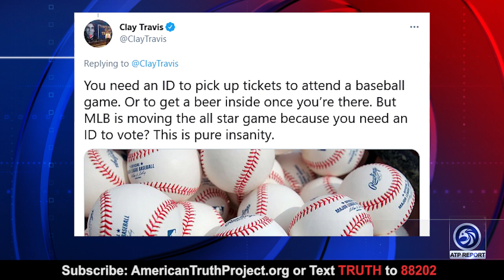Tom Del Baccaro: Kamela Not Fit to be President!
An ATP Report Production - In this episode of the APT Report, Barry Nussbaum is interviewing Tom Del Beccaro, Writer/Commentator at Fox News/Fox Business, Newsmax, and Epoch Times, about his new book, The Divided Era, they discuss how Woke culture is getting out of control in this country, and the fact that Kamala Harris is not fit to be the next President of the United States.